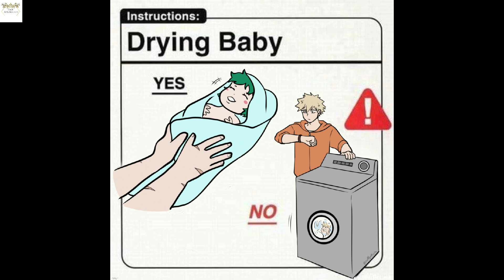Bakudeku (Katsuki bakugou x Midoriya izuku) doujinshis 18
This Video Contains Yaoi Materials
This Is Only Entertainment Purposes Only
Don’t like it don’t watch it.

Anime: Boku No Hero Academia
Pairing: Katsuki Bakugou x Midoriya Izuku
Language: English
Genres: Yaoi